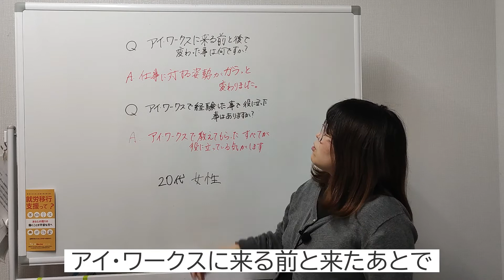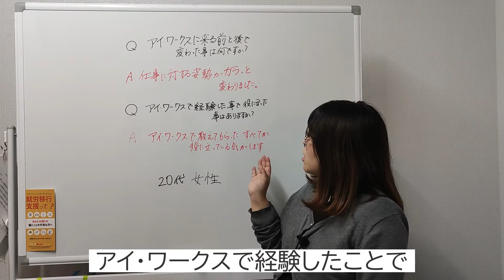障害者雇用で働く卒業生にインタビュー その１｜障害者×仕事・自立応援企業アイ・ワークス vol.320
0:00　卒業生の声
0:26　アイ・ワークスに来る前と後で変わったことは？
0:59　アイ・ワークスの経験で役に立ったことは？

LINE・お問合せフォームからお申込みください。

JR三ノ宮駅東出口から徒歩5分の自立訓練・生活訓練事業所です。